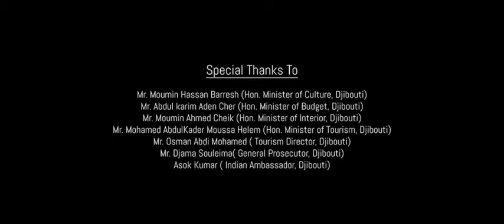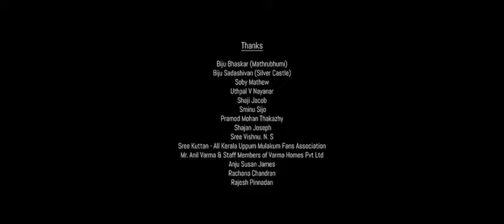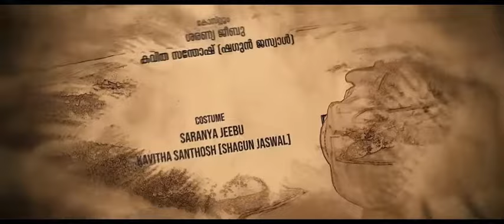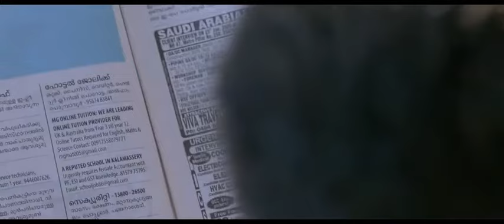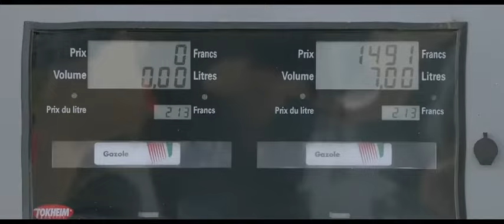Djibouti Full Hindi Dubbed Movie 2022 | Amith Chakalakkal , Shagun Jaswal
New Released Full Hindi Dubbed Movie 2022 | Latest Hindi Dubbed Movie

2022 | new south indian movies dubbed in hindi 2022 full,
new south indian movies dubbed in hindi 2022 full love story,
new south indian movies dubbed in hindi 2022 full this week,
new south indian movies dubbed in hindi 2022 full allu arjun,
new south indian movies dubbed in hindi 2022 full the warrior,
new south indian movies dubbed in hindi 2022 full action,
new south indian movies dubbed in hindi 2022 full vijay,
new south indian movies dubbed in hindi 2022 full ravi teja,
new south indian movies dubbed in hindi 2022 full comedy,
new south indian movies dubbed in hindi 2022 full this week latest released,
south indian movies dubbed in hindi full movie 2022 new latest,
south indian movies dubbed in hindi full movie 2022 new love story,
south indian movies dubbed in hindi full movie 2022 new allu arjun,
south indian movies dubbed in hindi full movie 2022 new comedy,
south indian movies dubbed in hindi full movie 2022 new latest this week,
south indian movies dubbed in hindi full movie 2022 new horror,
south indian movies dubbed in hindi full movie 2022 new vijay,
south indian movies dubbed in hindi full movie 2022 new ravi teja,
south indian movies dubbed in hindi full movie 2022 new the warrior,
south movie, south movie 2022,
south movie hindi mein,
south movie 2021,
south movie film,
hindi dubbed movie new, hindi dubbed movies 2021,
hindi dubbed movies 2022 full movie new release this week,
hindi dubbed movie new 2022, hindi dubbed movies action,
hindi dubbed movie allu arjun
gopichand,
 new movie,
 movies in hindi dubbed,
Pakka Commercial gopichand movie,
gopichand chanakya,
gopichand movies in hindi dubbed 2021,
gopichand padalkar,
gopichand all movie,
raja gopichand,
Pakka Commercial 2022
Pakka Commercial 2022 full movie
Pakka Commercial latest movie
Pakka Commercial full hd movie
Pakka Commercial new released movie
Pakka Commercial hd 1080p
Pakka Commercial hd film
Pakka Commercial nayi film
Pakka Commercial hindi new film
gopichand ki movie,
gopichand new movie hindi dubbed 2021,
gopichand ki katha,
gopichand ki kahani,
gopichand movies in hindi dubbed 2022,
gopichand double role movies in hindi dubbed,
gopichand full movie,
gopichand ki film,
gopichand new movie hindi,
gopichand all movies in hindi dubbed full movie,
gopichand hindi movie,
gopichand film,
gopichand ka nach,
gopichand latest movie,
hindi movie gopichand,
gopichand ki new movie